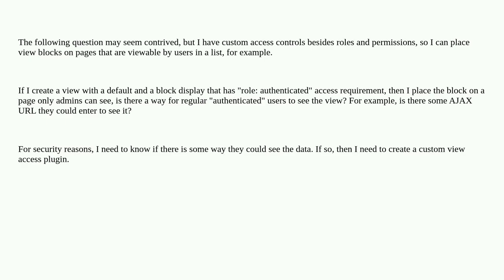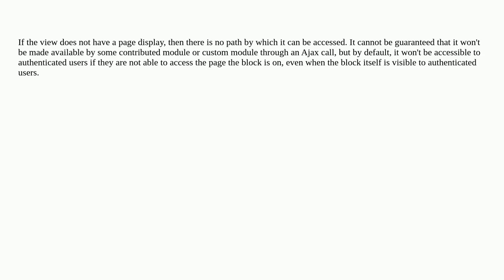Drupal: Can a view be accessed if there's no page or block?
Can a view be accessed if there's no page or block?

A special thanks goes out to the community

  views 10